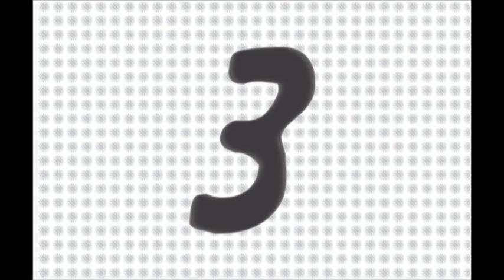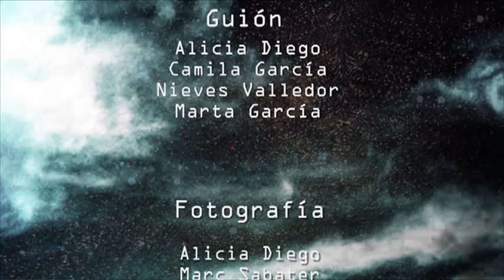NUNCA DIGAS NUNCA - SUPERSÓNICA videoclip oficial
Primer single del EP llamado "Florofobia" de NUNCA DIGAS NUNCA. El primer videoclip oficial del grupo está dirigido por Marta García, y no habría sido posible sin la colaboración de Carmen Trigo, Alicia Diego, Camila García, Nieves Valledor y Marc Sabater.